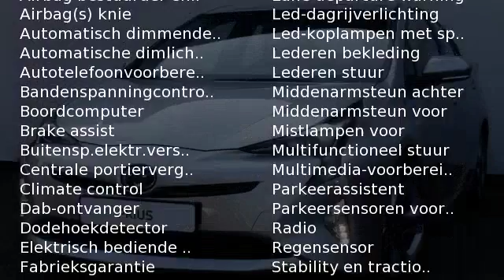Toyota Prius 1.8 Executive